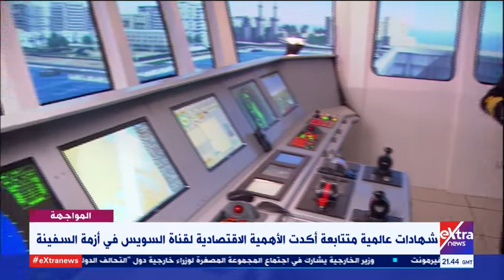المواجهة | الأهمية الاقتصادية لقناة السويس كممر ملاحي عالمي